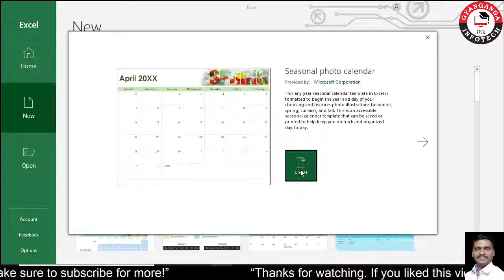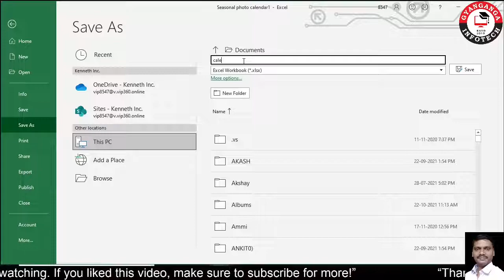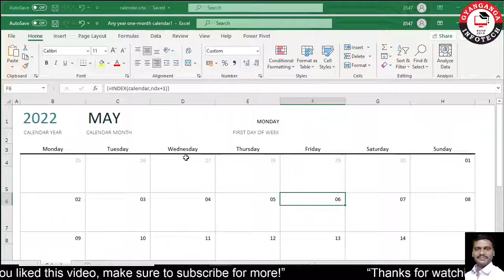Excel Tips & Tricks || How to Make Calendar in Excel in Few Seconds|| By Rajesh Sir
In this video you will learn how to create calendar in excel in few seconds.

इस वीडियो में आप सीखेंगे कि कुछ सेकंड में एक्सेल में कैलेंडर कैसे बनाया जाता है |